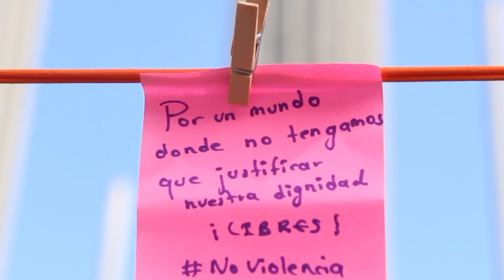La línea 123 atendió a 9.300 mujeres en el 2022- Telemedellín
9.300 mujeres recibieron atención durante el 2022, con lo que evitaron convertirse en una víctima más de feminicidio al acudir por ejemplo al 123 agencia mujer.